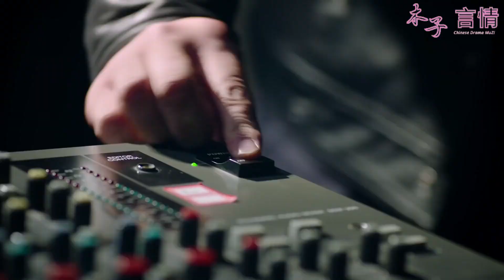🍓灰姑娘霸總直播間打情罵俏！怎料話筒沒關，“夫妻間的那些事”全被播出去了，這下可鬧大笑話了！ EP27 Sweet Love Story